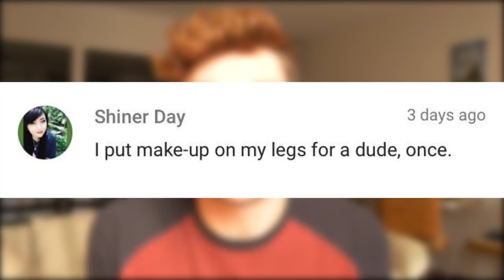Best FLIRTY Conversation Starters (How to Break the Ice)